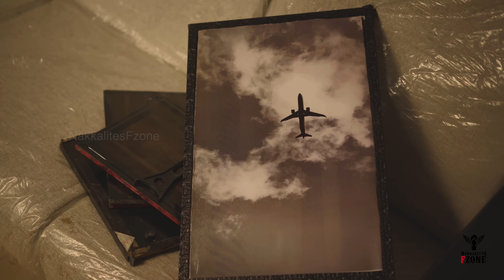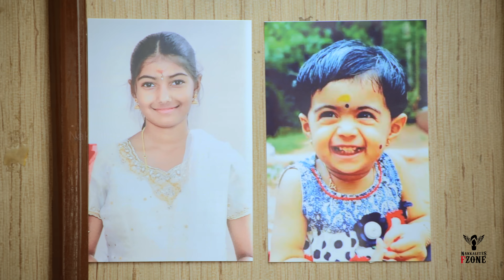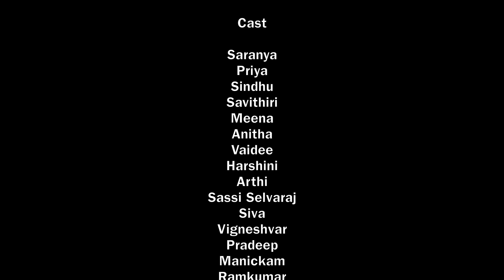Punnagai - Nakkalites Fzone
This video is about a girl who is a photographer, trying to prove that she is capable to do all the works, she need and still laugh and be happy everyday.

Direction
Gomathi Shankar

Script
Priya

Cinematography & DI
Sujith

Editing
Elankavin

Music
Sriram

Asst.Cinematographers
Rahul
Bharath

Asst.Directors
Kishore,Hari

Production Manager
Vivin

Script Head
Prasanna Balachandran

Creative Head
Rajeshwar